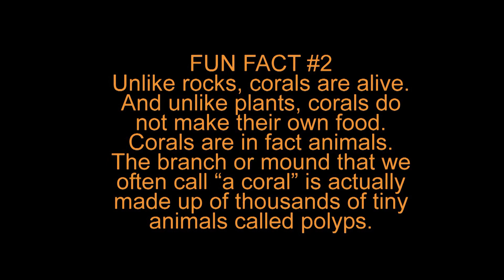Belize Snorkeling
Snorkeling in the Belize Barrier Reef at Lime Caye, Seal Caye, Laughing Bird Caye and Ranguana Caye.